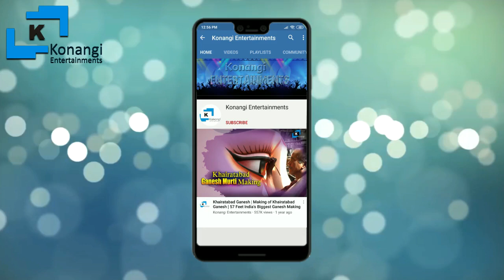Bowenpally Sadar | Sadar Festival in Hyderabad | Hyderabadi Festival